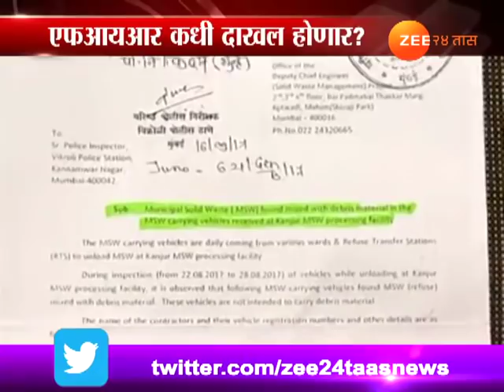कचरा घोटाळ्यातील कंत्राटदारांना वाचवण्याचा प्रयत्न?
Mumbai | Why BMC Saving Garbage Contractor For The Corruption